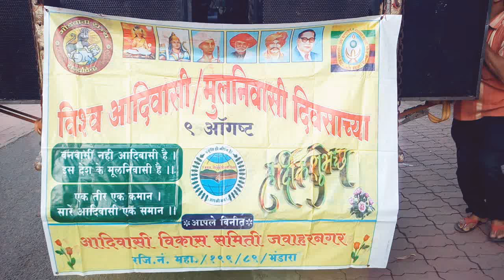गोंडी ढेमसा नृत्य/indian "Gondi Dhemsa Dance Culture विश्व मूलनिवासी दिवस/World indigenous Day -2018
प्रस्तुत :
 मनोज सिंग गोंड मडावी/Manoj sing Gond Madavi and ""Team ...
विश्व मूलनिवासी दिवस २०१८ , के उपलक्ष्य में जवाहरनगर में भव्य "मूलनिवासी गौरव सांस्कृतिक रॉली !
- महाराष्ट्र , गोंडवाना भारत